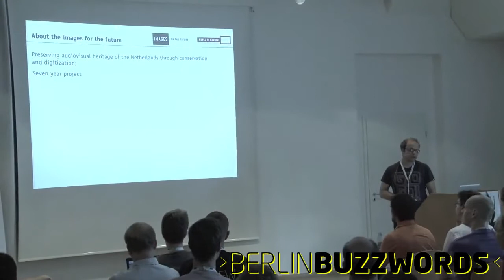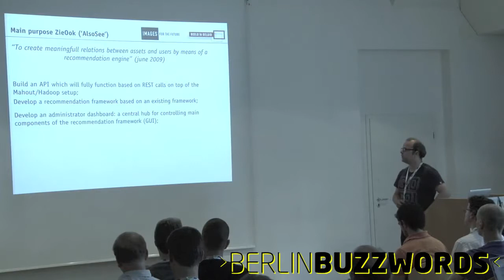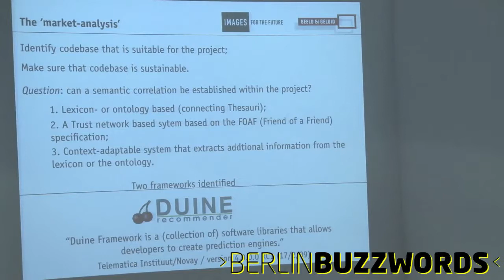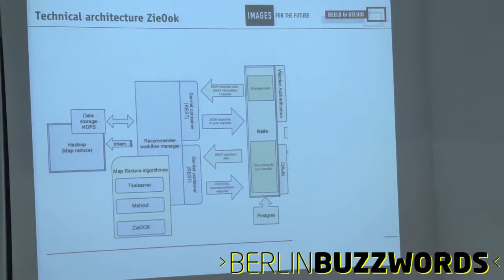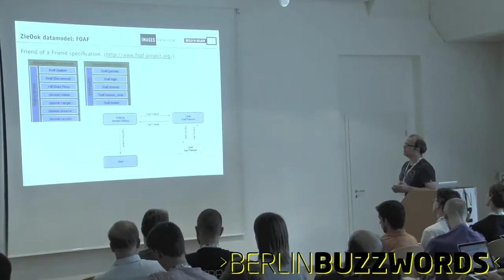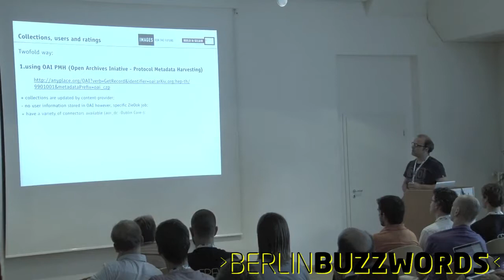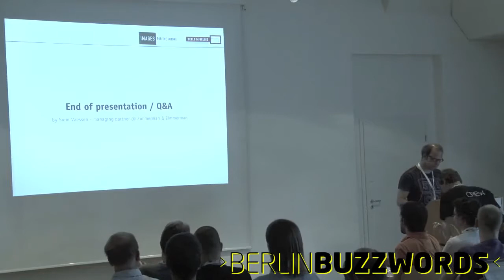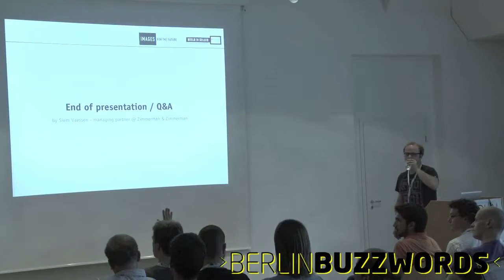Berlin Buzzwords 2011: Siem Vaessen - Digitised Dutch Cultural Heritage, Mahout & Hadoop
In 2009 I was asked by the Dutch Institute of Sound and Vision to implement a concept that resided in a national project called ‘Images for the future’, with the goal to save and make available important Dutch audio-visual heritage collections of the 20th century.

Within this project different kinds of software-frameworks are produced, one of them being a Recommender Engine, which provides users of content-platforms (semantic)-recommendations based on their user-profile.

In the early stages of exploring available, mature and open frameworks we stumbled upon Taste and Mahout. After more research we built functional specifications on top of Mahout and asked some IT-providers in Amsterdam to come up with an implementation plan. As we speak, we are about to release the project ZieOok (AlsoSee), which basically runs on Mahout, but has an administrator-Dashboard, enabling content-owners to create specific recommenders based on their preferences (time, specific part of collection, what kind of algorithms to be used etc.). ZieOok therefore has its own Dashboard and a Ruby REST API that communicates with Mahout.